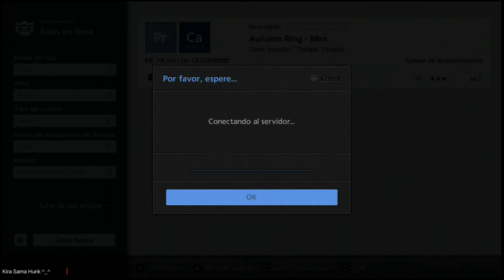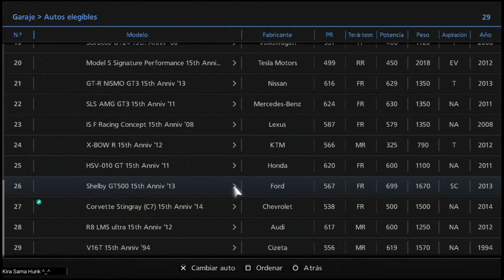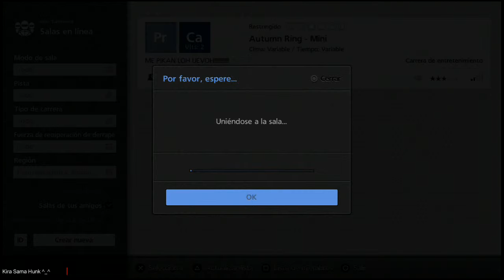Gran Turismo 6 - Online # 1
Hola aquí les dejo un gameplay
Espero que les guste y se diviertan
le agradezco por el apoyo que me dan
al canal o mejor dicho a nuestros
se cuidan...^_^